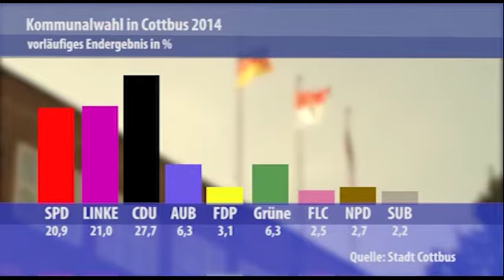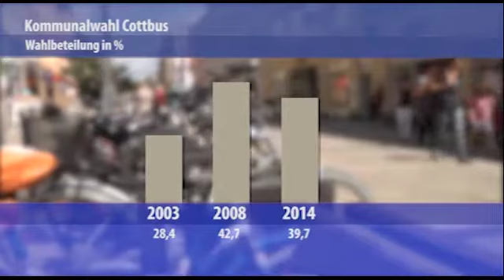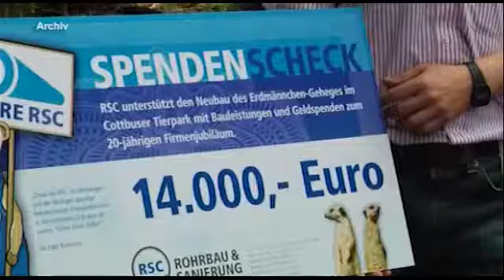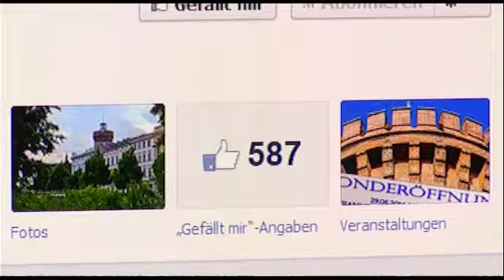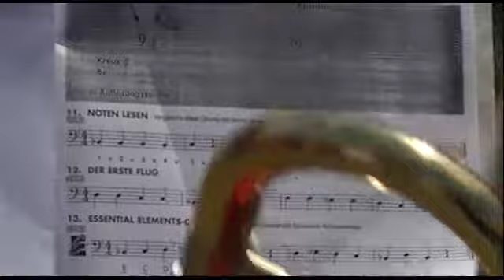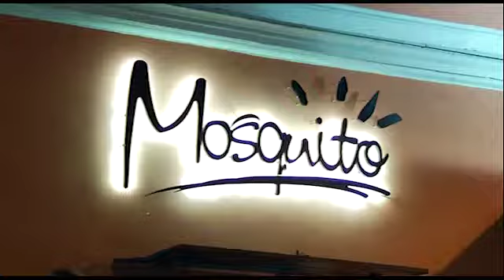Best Of 2014 - 28.12.2014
Themen:
Schlosskirche wird Synagoge, Kommunalwahl, 60 Jahre Tierpark, Cottbuser Netz, Spremberger Turm,Umbau Konzertsaal Konservatorium, Bibliotheksleierin geht, Lausitzer Lächeln, neue Orgel Marienkirche